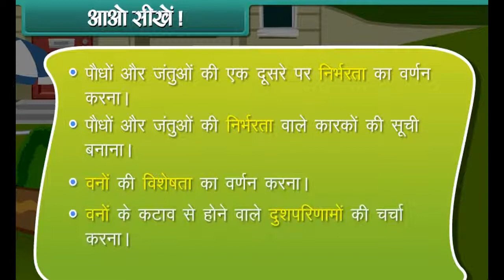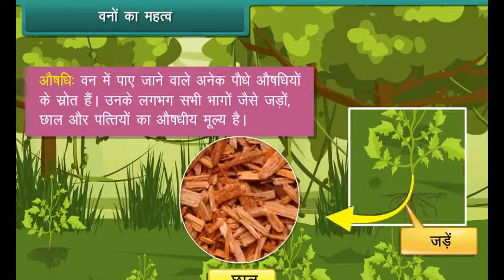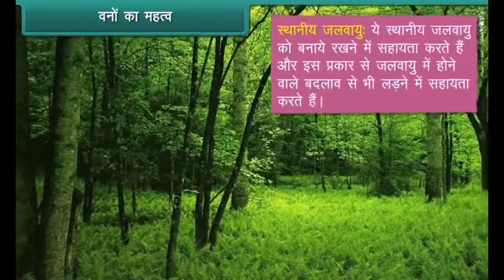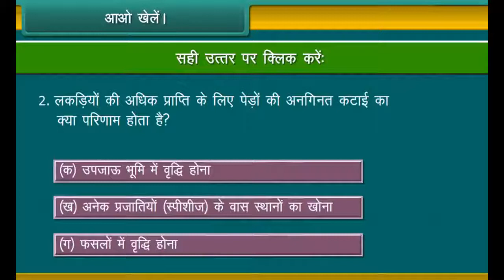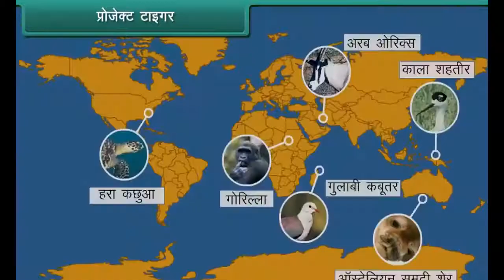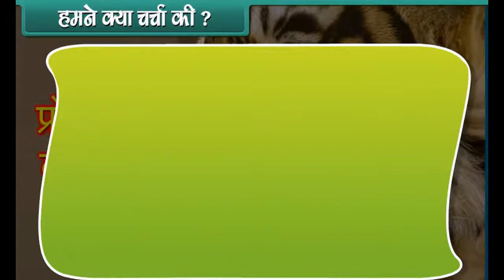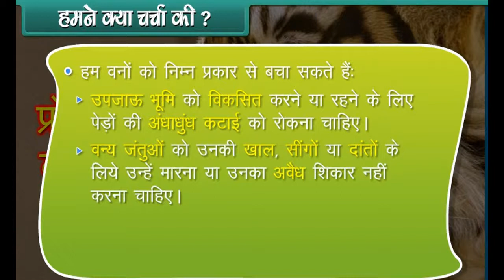Living things depend on each other